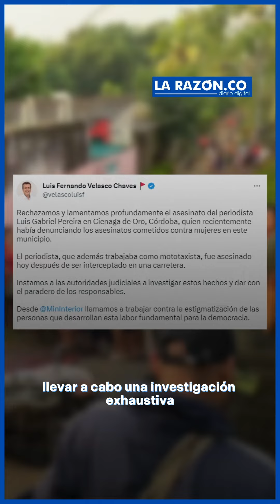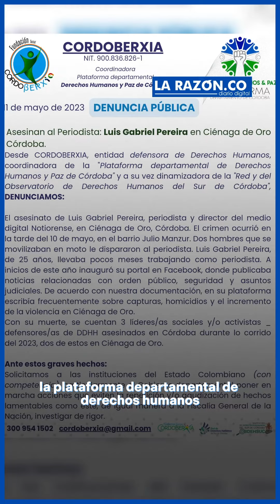Ministro del Interior insta a investigar el asesinato de periodista en Córdoba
El ministro del Interior, Luis Fernando Velasco Chávez, se pronunció sobre el reciente asesinato de Luis Gabriel Pereira en Ciénaga de Oro, Córdoba. La víctima, reconocida en el municipio por su trabajo en el portal noticioso Notiorense, donde publicaba información y denuncias.

¡Siempre Informando! 📢/